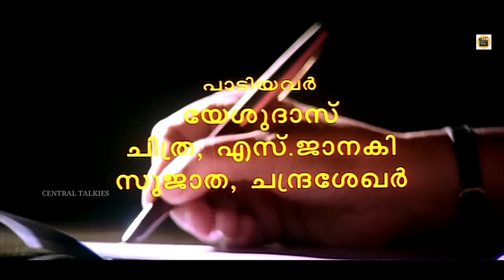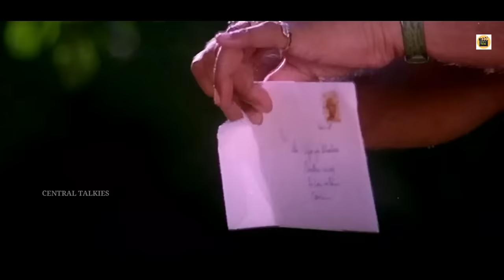No1Snehatheeram Bangalore North| Malayalam Family Full Movie| Mammootty |Priya Raman|Central Talkies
No1SnehatheeramBangaloreNorthFullMovie

No. 1 Snehatheeram Bangalore North is a Malayalam film, written by Fazil, directed by Sathyan Anthikkad, and produced by Fazil, starring Mammootty and Priya Raman, supported by Innocent, Thilakan, Oduvil Unnikrishnan and Sukumari.

Sudhi and Anu are siblings, studying in a boarding school in Ooty. Their parents are separated and they never saw their mother, whom they always long to see. When they come on vacation to their father's (Vijay Bhaskar - Mammootty) home, they make an attempt to bring back their mother by going on a fast for an indefinite time. Even though this attempt fails, Vijay is forced to give a brief description of the physical appearance of their mother. They also know that their mother lives somewhere in Bangalore.

When they hear the next day about their father's business trip to Bangalore, they forcefully accompany him. During their stay, they successfully trick the caretakers and go on a search for their mother. When their father comes and finds that the children are missing, he gets a phone call from the children saying that they found their mother and they are at her house (House No. 1, Love shore, Bangalore North and hence the movie name). He goes there to find the children with a rich lady named Hema (Priya Raman), who was mistaken by the kids as their mother due to the similarity to the description of their mother given earlier. Hema, who developed an instant liking to the children, pretended to be their mother so as to make an attempt to bring them to their original mother. Although initially furious with her actions, considering the children, he arrives at a decision to continue with the drama till the end of the vacation. She on the other hand, feeling that she did a great mistake to the children, agrees on the condition that Vijay solve the problems with his wife and give the children their mother back. She also asks him not to enquire more about her, to which he agrees.

Things get worse when on the journey back to school, they learn that the vacation is extended for one more week owing to the extreme weather in Ooty. Hema disagrees to continue with the drama and leaves the family, leading the children to believe that their parents are in a fight again. The children follow Hema pleading to her not to fight. Shattered at the children's request, she continues the act as their mother. Things get twisted when Anu falls ill on the same night and Vijay watches the love and care that Hema have for his children, leading him to propose marriage to her. Hema, on the belief that she was separating the children from their real mother, gets irritated at the proposal and rejects him. The conversation leads Vijay to reveal his story. He reveals that he is not the father of the children and that their parents are both dead. The children belonged to his only sister Sindhu (Chippy (actress)), who died in a road accident. He pretended to be their father and cooked up a story of a separated mother so as not to reveal the truth about the death of their parents. Hema becomes stunned and reveals her story. She hails from a poor family. She has a mother, an elder sister and a brother, all three of them suffering from various diseases. She gave up the happiness in her life for them. She comes to this house of a friend when she feels depressed and needs a change.

She starts to feel the same for Vijay, but still does not accept the proposal. That night she thinks a lot and decides to accept the proposal. The next morning she leaves to her home to ask for permission to marry, which she receives. When she arrives, she finds that Vijay revealed the truth to the children and to his surprise; the children were not upset at the news. The children still consider Vijay as their father. Vijay leaves with the children, leaving the heartbroken Hema alone in the house. The next morning, when the children leave for the school, they find Hema waiting for them on the way. She ask for permission to finish what she started and accompany them to the school. The children expecting this question from her, said that she can accompany only if she stays with them for the rest of their life. They accept her as their mother and their father's wife. The film ends with them driving together to school.